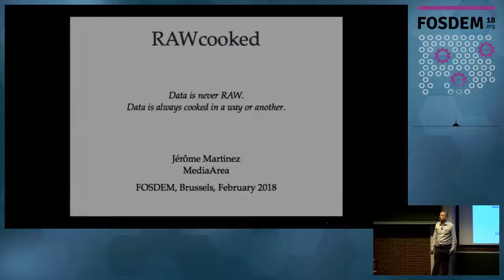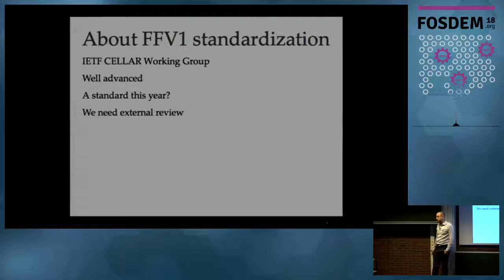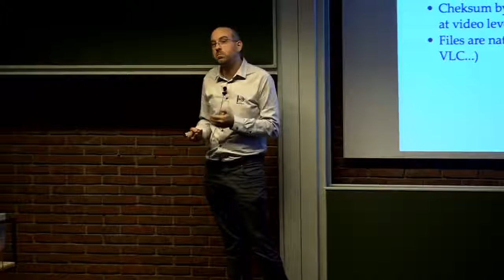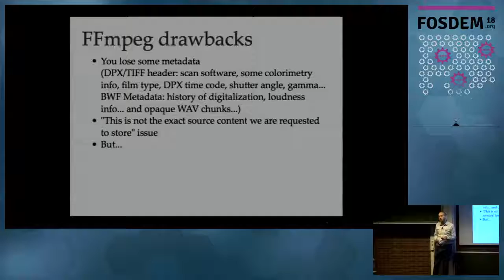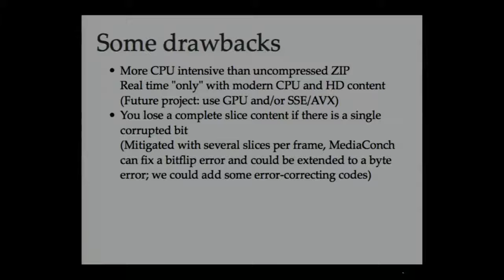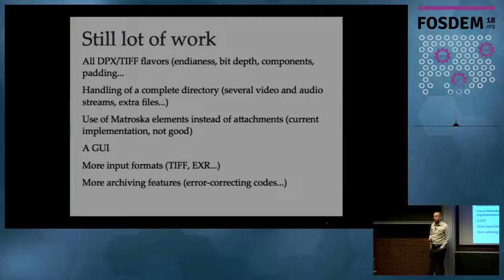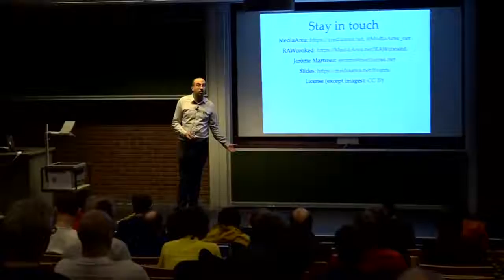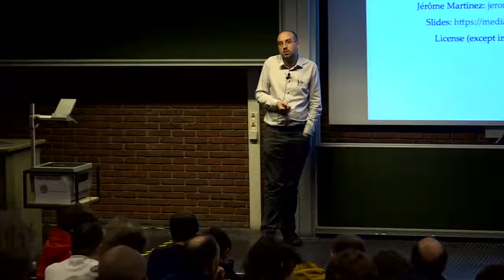RAWcooked Compress your DPX and revert without losing any metadata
by Jérôme Martinez